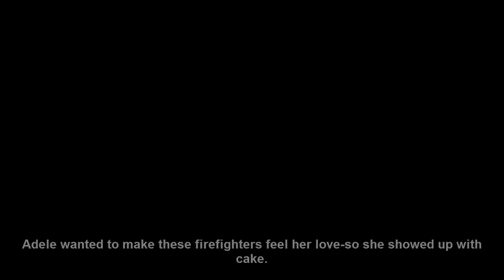Adele Surprises Grenfell Tower Firefighters With Tea, Cake and Cuddles